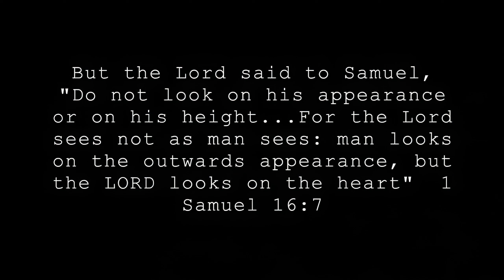5 WOMEN SHAVE THEIR HEADS!...Here's why (4K remaster)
So if you want to see more remastered videos of short hair makeovers, please consider supporting me You'll also get 2 days early access to my new works and priority in suggesting what videos I should edit next.